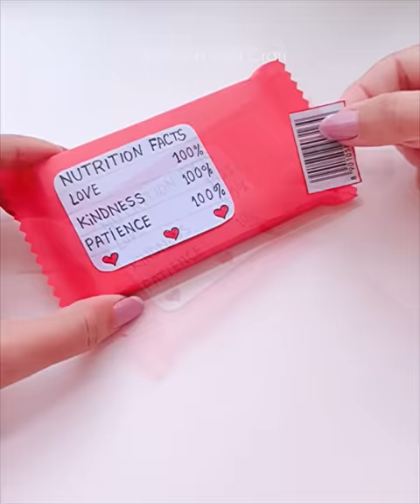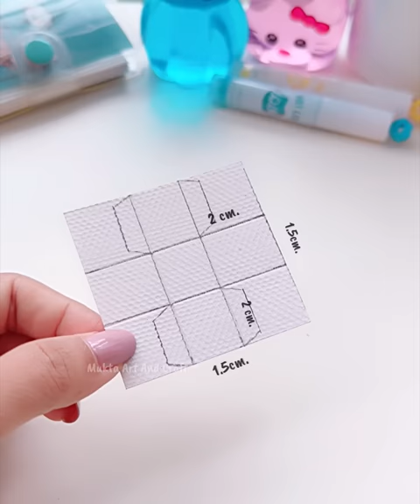Easy miniature paper craft ideas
. Music ♪♫ .